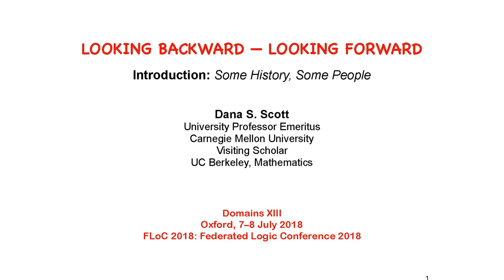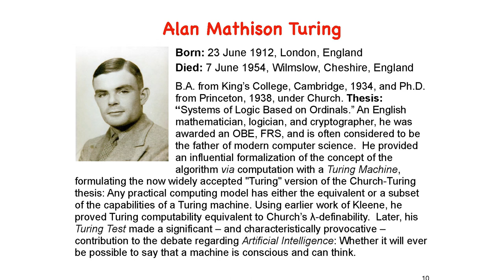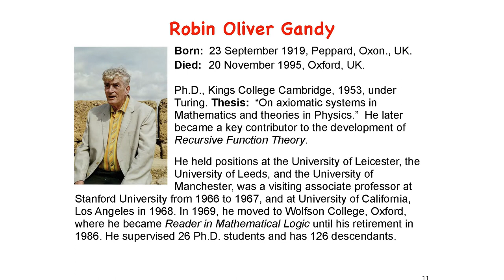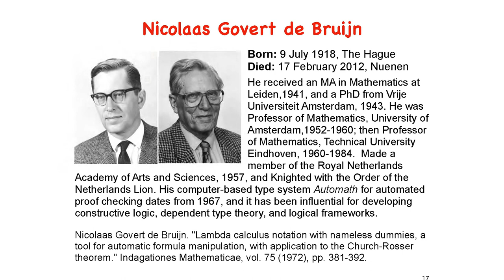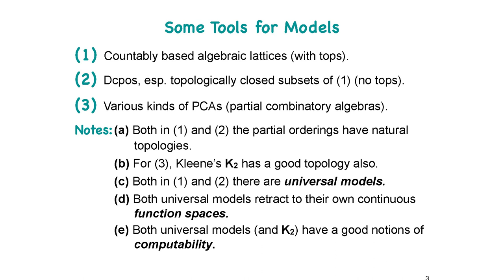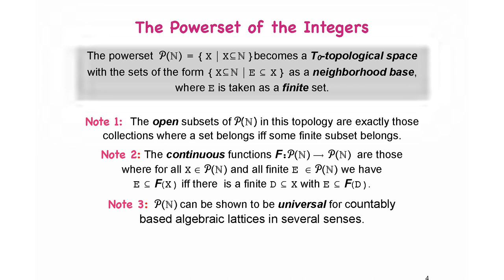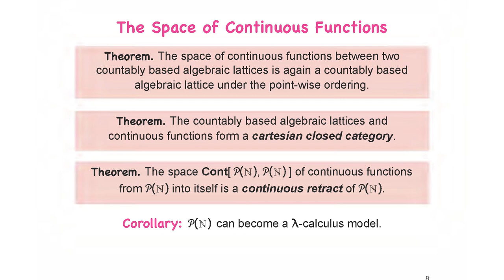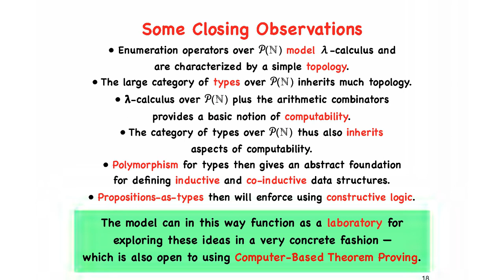Dana Scott: Looking Backward; Looking Forward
Invited Talk at the Workshop in honour of Dana Scott’s 85th birthday and 50 years of domain theory, 7-8 July, FLoC 2018 (talk 7 July 2018) for details.